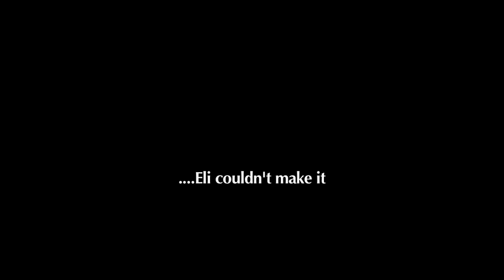Wilderness Crew - Sit Downs Sessions pt.2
Wilderness Crew's Eric, Brett, and Ev sit down at the beach on a jam session tip. Eli couldn't make it this time around. Song - People
VIDEO Adam Chilton